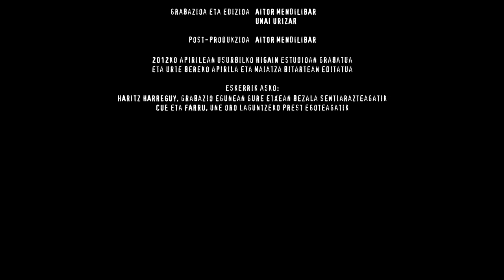Iheskide - Arrano beltzaren hegaldiak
... Irabazi arte! diska berriaren aurrerapen kanta: 'Arrano beltzaren hegaldiak'. Iheskide bideoklipa - 2012